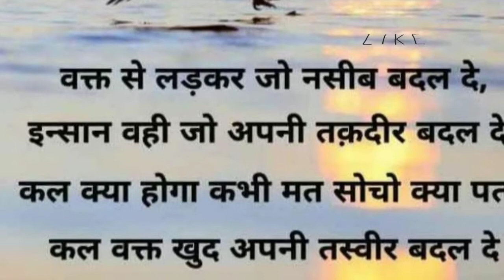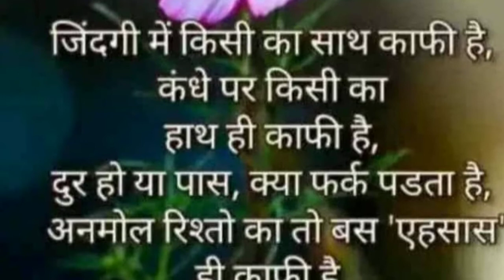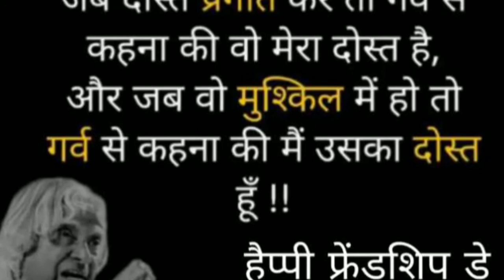Some Memorable Days 😊 ❤️ Neeta Creation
Kargil day , Mother Father Day , International Friendship Day , Eid Mubarak and many more .